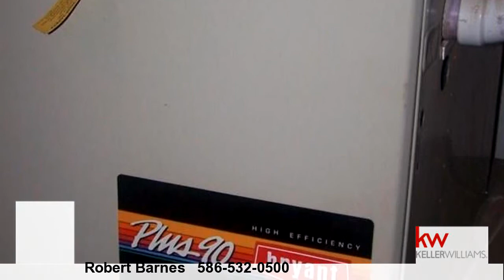Property for sale - 13080 TOWERING OAKS, Shelby Twp, MI 48315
JUST REDUCED $ 10,000.00 !!  GORGEOUS CUSTOM BRICK RANCH ON WOODED LOT PARK LIKE SETTING: 2 MASTER SUITES ON MAIN FLOOR WITH FULL BATHS, HIS & HER WALK IN CLOSETS. VERY LARGE BONUS ROOM OVER GARAGE. HUGE GOURMET KITCHEN WITH ISLAND AND BOSH STOVE.3 WAY GAS FIREPLACE. LARGE  WALK IN PANTRY. BEAUTIFUL DECK OFF FRENCH DOORS TO A NICE PRIVATE WOODED LOT. CELLAR DOOR TO OUTSIDE FROM BASEMENT  ALL STAINLESS APPLIANCES INCLUDED. HOME WARRANTY. TAKE A LOOK VERY VERY SHARP HOME.

Bedrooms: 3
Bathrooms: 3 Bathrooms
Square Feet: 3000
Price: $340,000

04/07/2016 02:21:01 pm

Last modified: